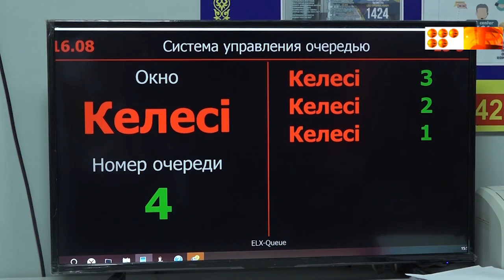Сапалы жылумен жабдықтау